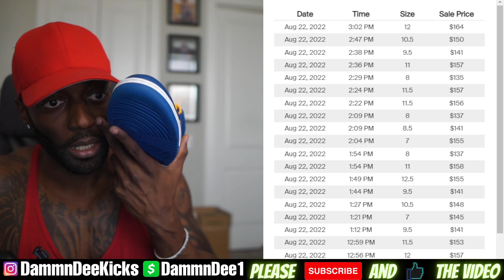I ALWAYS WANTED THEESE & I FINALLY GOT'EM!!! DO NOT SLEEP THESE ARE DOPE AF!!